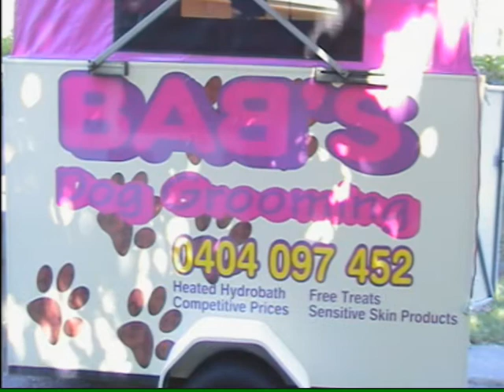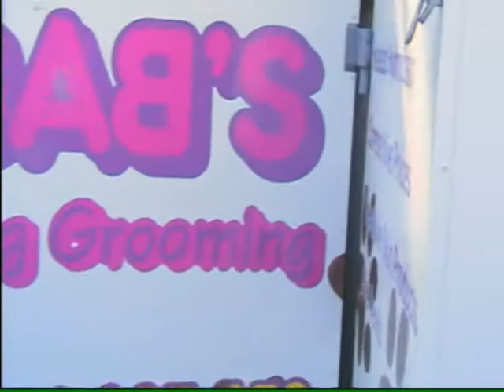MILO gets groomed by LOCAL HERO "BAB'S DOG GROOMING!"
Flick takes Milo to BAB'S DOG GROOMING from the LOCAL HEROES DIRECTORY! If you ever need a business check out my local heroes first. Tell them you got them from FLICK WILL FIX IT!

Have you got a SPECIAL WISH? Tell Flick the Friendly Red-headed Witch and if she gets the goosebumps she will try to find a business from the LOCAL HEROES DIRECTORY to grant it for you.for more details please go